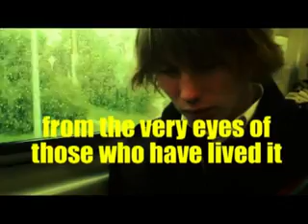Five Get Over Excited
A preview/trailer for a fictional TV show about the meandering lives of urban teenagers. A Skins/Degrassi style show.